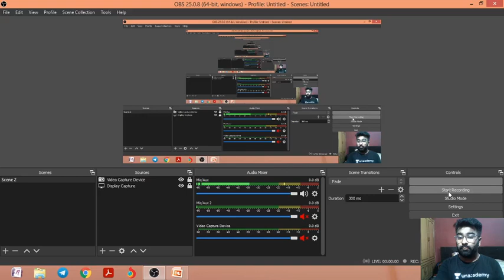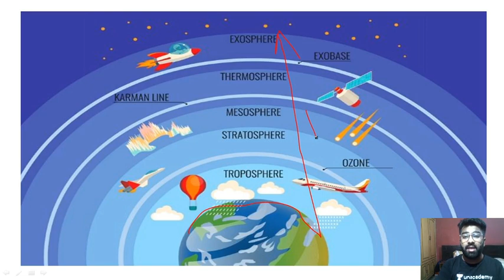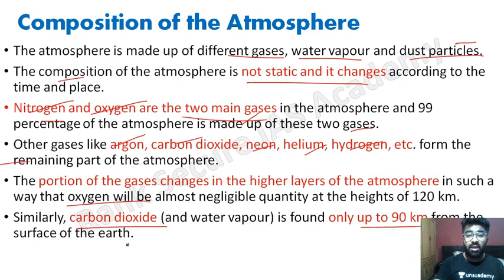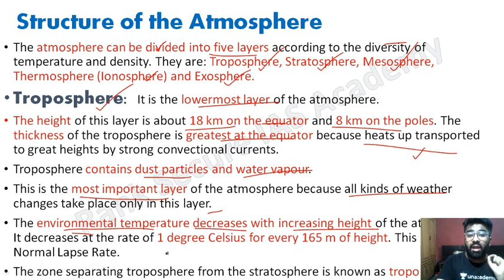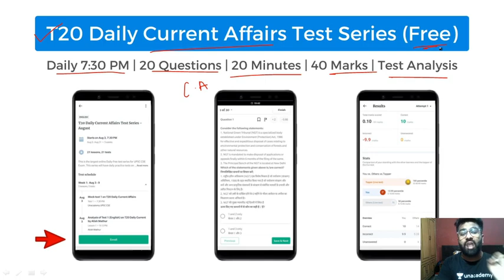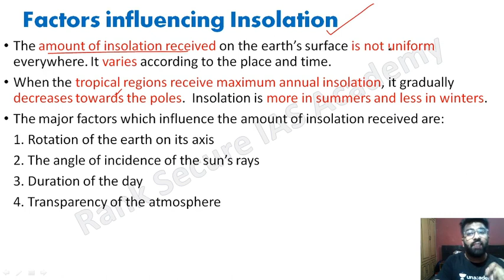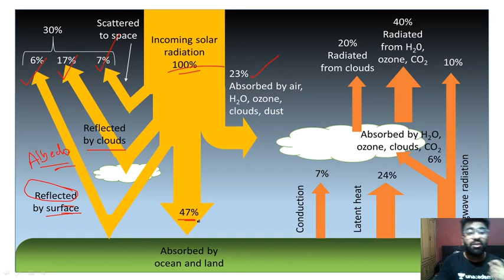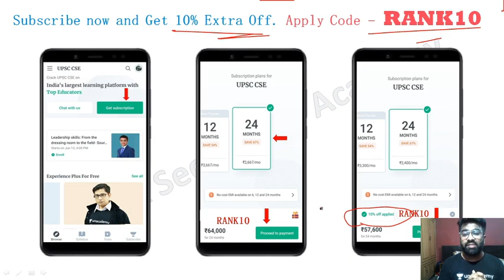GC Leong : Chapter 14 Atmosphere Insolation & Heat Budget | Geography for UPSC CSE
Chapter Heads:

00:00 Introduction
02:28 Atmosphere
06:40 Composition of Atmosphere
11:05 Structure of Atmosphere
19:48 Insolation
27:32 Heat Budget of the Earth

GC leong by Gautam Lakhani